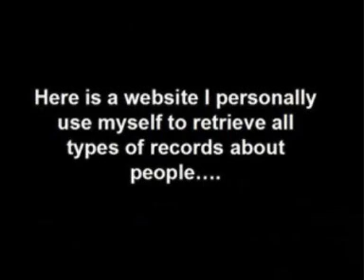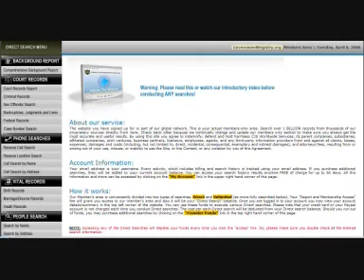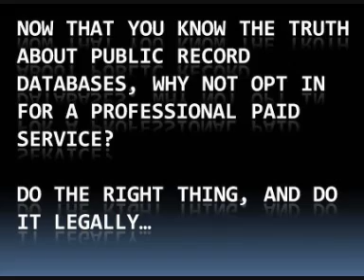FREE Utah Public Records - Is It Possible?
utah public records
utah marriage records
utah death records
divorce records utah
utah adoption records
utah court records
utah records
david henson utah public records
free utah marriage records
utah county public records
utah driving records
utah vital records
cedar city utah public records
utah state judicial public records
millard county utah property tax records
public records for utah
utah county marriage and divorce records
utah criminal records
utah soaring records
weber county utah death records
bankruptcy public records in utah
bankruptcy records in salt lake county utah
birth records utah
driving records utah
free utah death records
free utah divorce records
free utah public criminal records
free weber count,y utah court records
how to find utah health records
marriage records utah
ogden utah records of vital statistics
price utah criminal records
public records in utah
public records utah
state of utah court records
university of utah records stolen
utah birth records
utah county land records
utah criminal records expunge
utah death records 1905 = 195
utah death records for vera s larkin
utah divorce records
utah dmv records
utah government vital records
utah public access to court records